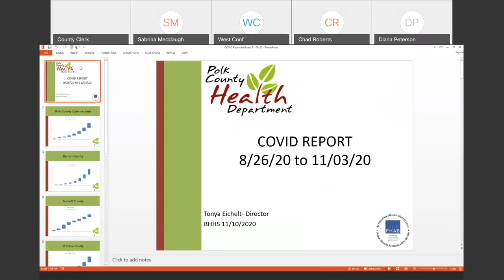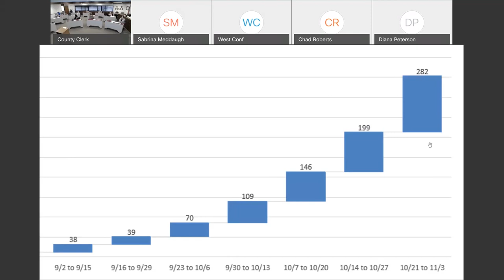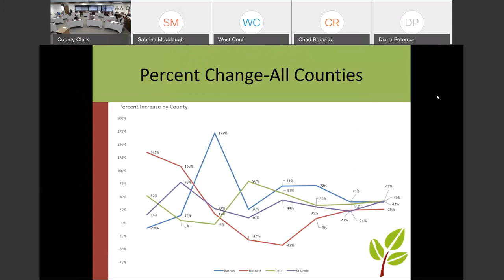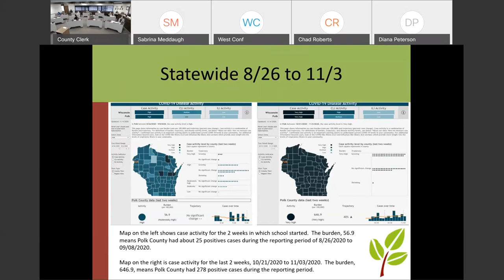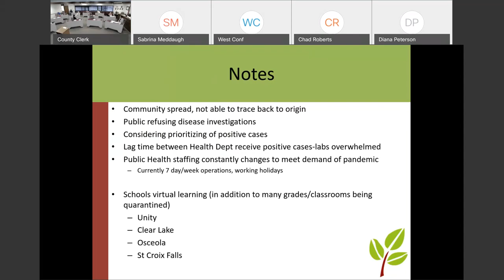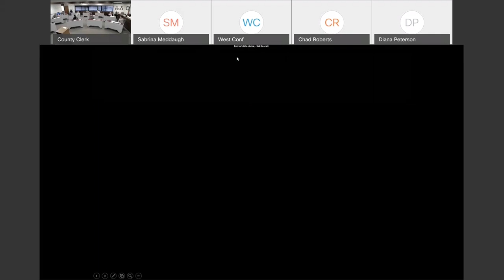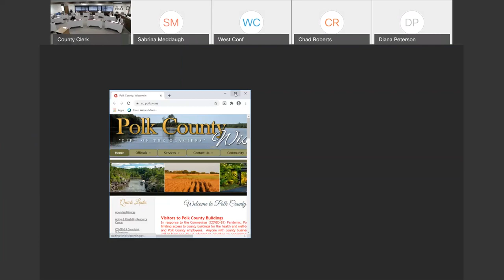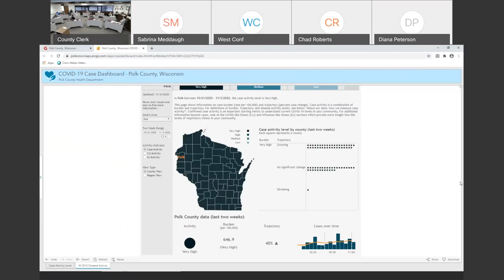Health & Human Services Meeting: 11-10-2020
Polk County Wisconsin Health & Human Services Meeting held on November 10, 2020